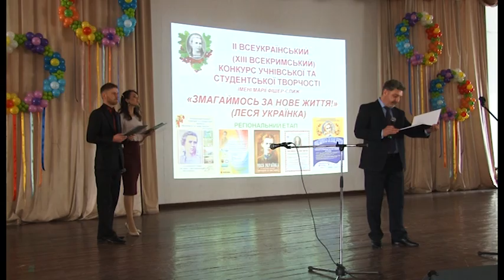У Полтаві провели Всеукраїнський конкурс, присвячений творчості Лесі Українки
Змагаймося за нове життя. У день народження Лесі Українки в Полтаві провели Всеукраїнський конкурс учнівської та студентської творчості. Захід присвятили творчості видатної української письменниці. З учасниками конкурсу познайомились і наші журналісти.